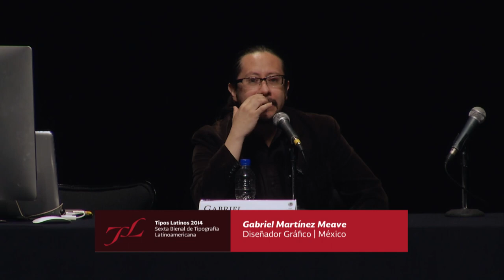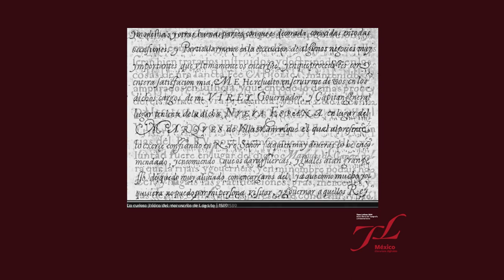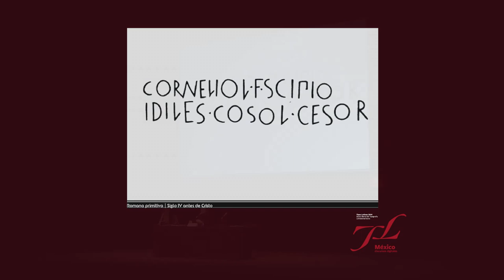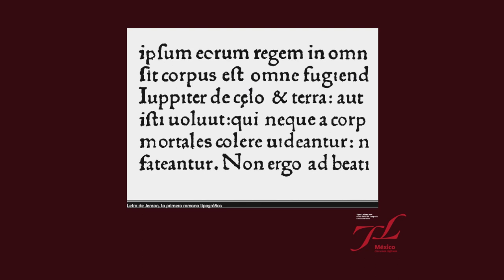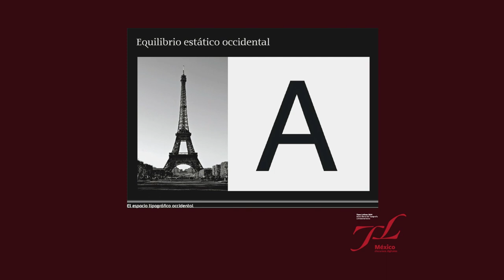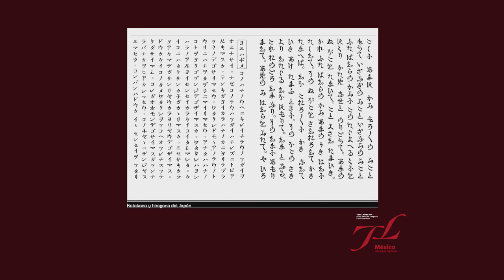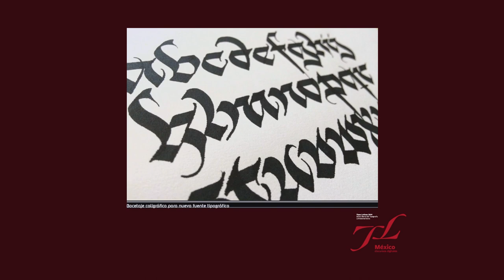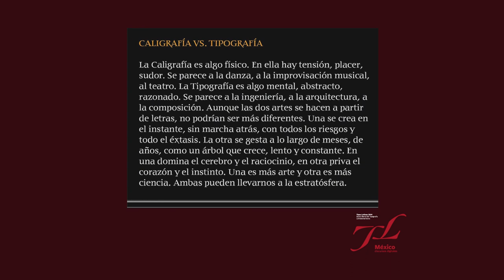La importancia de la tipografía en el diseño gráfico - Gabriel Martínez Meave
Durante “Tipos Latinos 2014. Sexta Bienal de Tipografía Latinoamericana” se reflexionó sobre la escritura, la tipografía, la legibilidad, la oralidad y la inserción de las nuevas tecnologías, desde diversas perspectivas, a fin de construir puentes entre la filosofía, el diseño y el arte. Tipos Latinos es un espacio tipográfico internacional integrado por 13 países latinoamericanos: Argentina, Bolivia, Brasil, Chile, Colombia, Cuba, Ecuador, Guatemala, México, Paraguay, Perú, Uruguay y Venezuela. La bienal se llevó a cabo del 26 al 28 de junio de 2014 en el Teatro de las Artes del Centro Nacional de las Artes (CENART, México).

La caligrafía vista como la encarnación de la letra. La relación entre letra y tipografía, desde un modo contracultural. La caligrafía y el diseño gráfico. Participa Gabriel Martínez Meave (Diseñador gráfico). Conduce Francisco Calles (Diseñador gráfico). Conferencia grabada el 27 de junio de 2014 en el Teatro de las Artes, CENART, México.